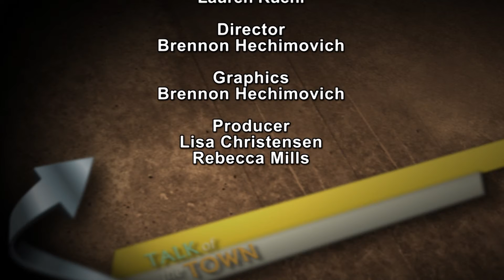Talk of the Town | Episode 263 | 10/27/15